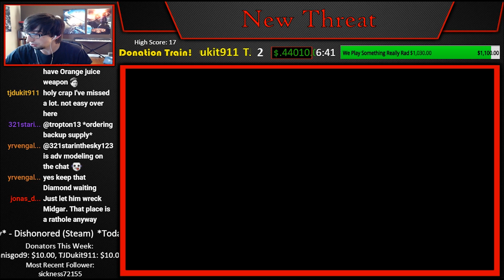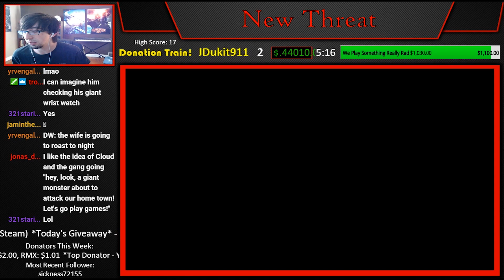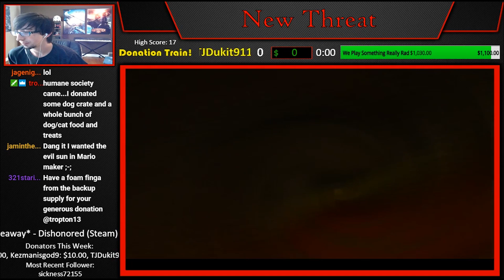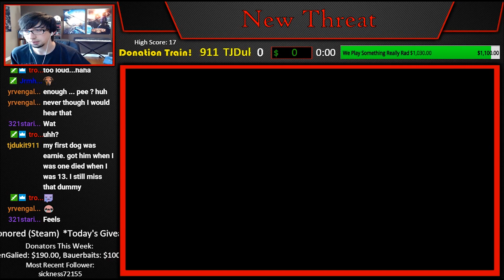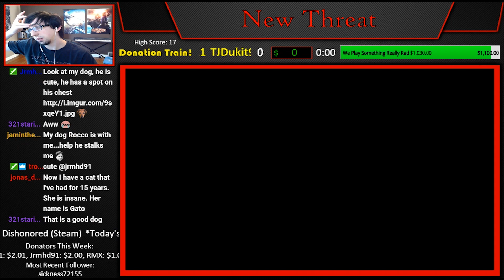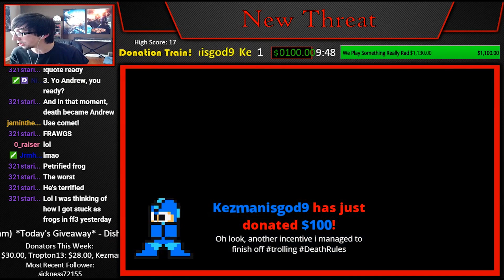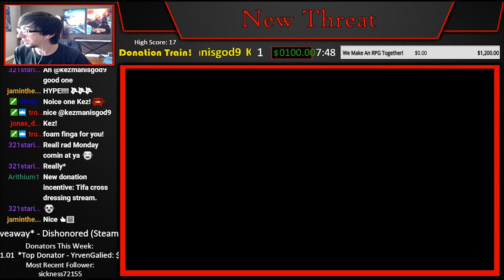FFVII - New Threat Mod (Part 50) [4-8Live]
I live stream every Mon Wed and Fri at 9:00 EST, and every Friday always includes some FF action so come join the party!

Want to help me continue doing awesome stuff? Join our Patron Club and get exclusive videos, news and sneak peaks that won't be on YouTube and keep the show alive at the same time! to learn how to join!

4get the h8rs. Always.

4-8Productions